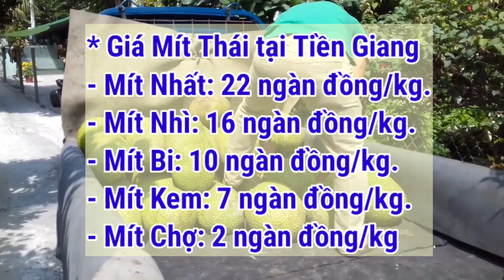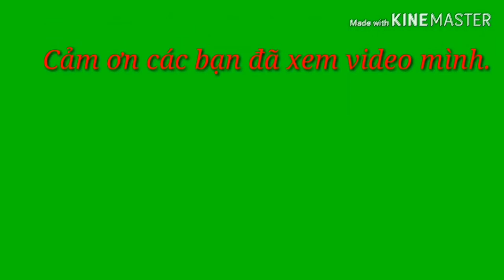Tin Vui Giá Mít Thái buổi chiều ngày 9/5/2021 | Giá Mít Thái hôm nay | AHuy Vlogs